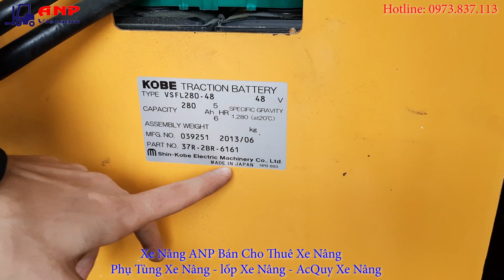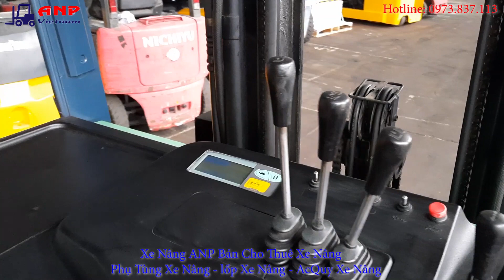Xe nâng điện đứng lái - giải pháp nâng hàng trong không gian hẹp.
Việc chọn cho mình một chiếc xe nâng phù hợp là 1 điều khó khăn. Tuy nhiên hãy xem ngay chiếc xe nâng này. Gọi đặt hàng hay 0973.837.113
Xe nâng ANP Việt Nam là kênh chia sẻ những kiến thức hữu ích về xe nâng mỗi ngày. Cũng như cập nhật những mẫu xe nâng mới và giá cả hợp lý nhất ở thời điểm hiện tại. "ĐĂNG KÝ LÀ MIỄN PHÍ - NHẬN LẠI GIÁ TRỊ TUYỆT VỜI HƠN BẠN NGHĨ"
👉👉👉 HÀNH ĐỘNG NGAY NẾU KHÔNG MUỐN BỎ LỠ 👇👇👇
👉 THEO DÕI PAGE Facebook: Xe Nâng ANP Việt Nam để cập nhật tin tức, ưu đãi mới nhất không thể bỏ qua.

Video được phát sóng vào 19 giờ các tối hàng tuần.

XE NÂNG ANP VIỆT NAM - Bán và cho thuê xe nâng Nhật bãi nhập khẩu chính ngạch,  phụ tùng, lốp, ắc quy xe nâng điện,...
Xe nâng đạt hiệu quả công việc 85-99% so với xe nâng mới mà giá chỉ bằng 30% so với xe nâng mới hoàn chỉnh.
ANP Việt Nam là đại lý bán bình ắc quy xe nâng điện Hitachi, Rocket... chính hãng nhập khẩu và là đại lý phân phối độc quyền bánh xe nâng điện PU OMC tại Việt Nam.

Công ty TNHH Thương Mại & Dịch Vụ ANP Việt Nam
Địa chỉ: Đường N5-1 KCN Đại Đồng Hoàn Sơn, Tiên Du, Tỉnh Bắc Ninh